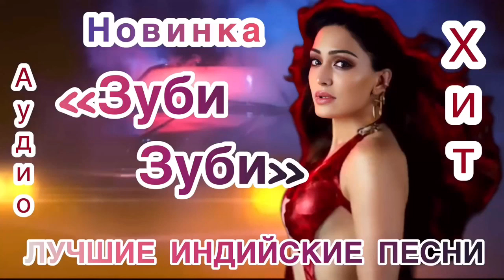Зуби Зуби 💖| Индийские Песни | Индийские Песни Из Фильмов | Лучшие Индийские Песни | Хиты 80х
Лучшие Индийские Песни
Название: Опасность
Страна: Индия
Год : 2022
Жанр : Триллер
Режиссёр: К. Гулати
В ролях : Мадхаван, Кхушали Кумар

Описание: